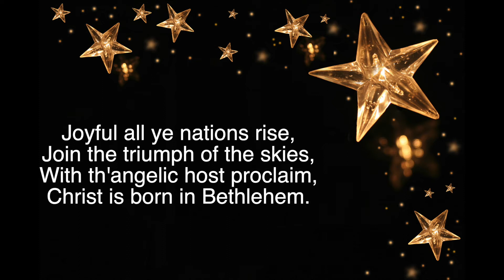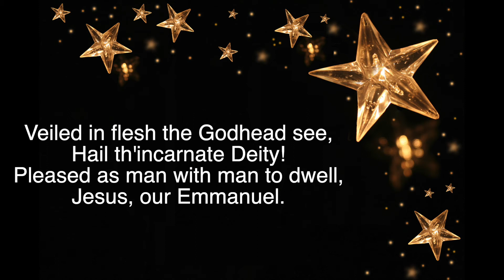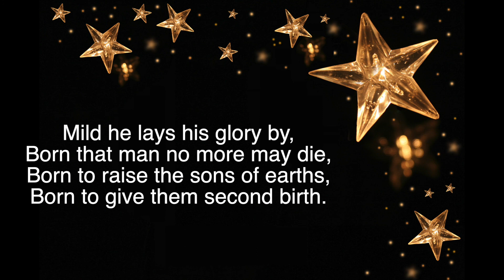Hark! The Herald Angels Sing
Performed by the Rabbitt family